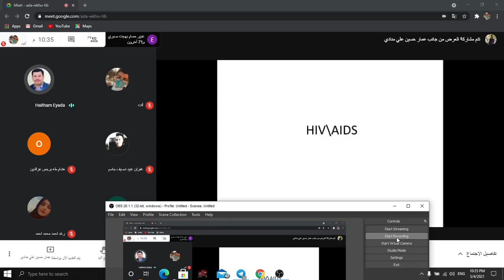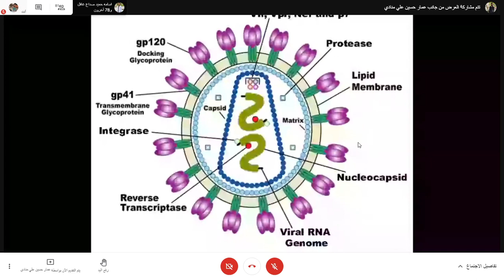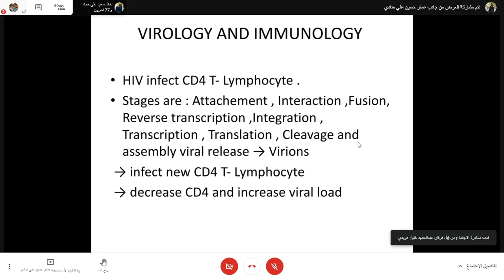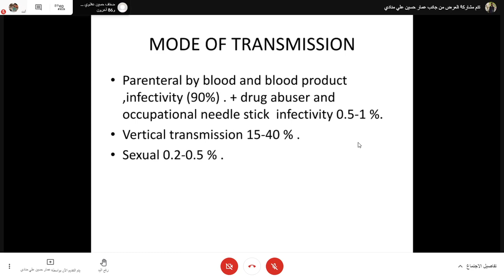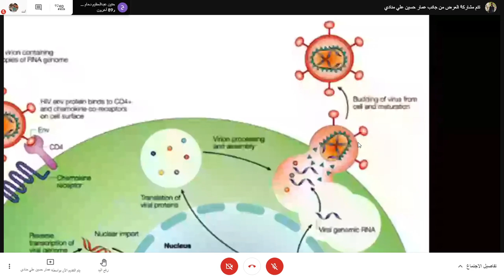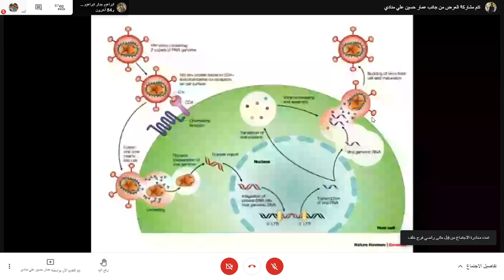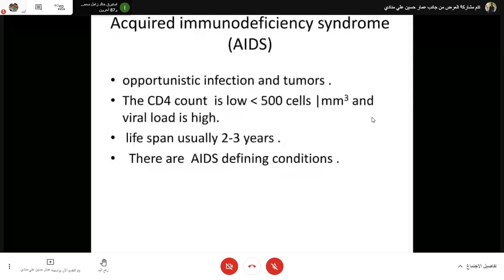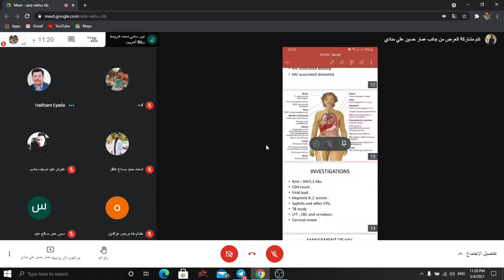internal medicine/Dr.Haitham(HIV part 1)